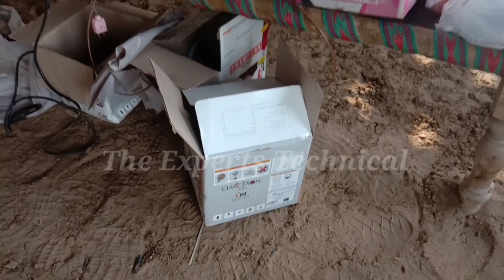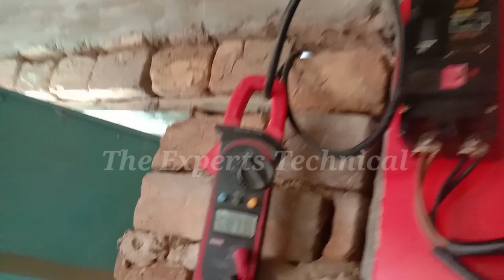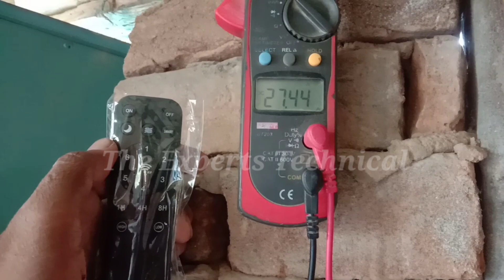Small solar system for home or school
گھر , فارم ہاؤس , گودام یا سکول میں لگانے کے لئے سب سے بہترین سسٹم

cheapest solar tubewell systems videos